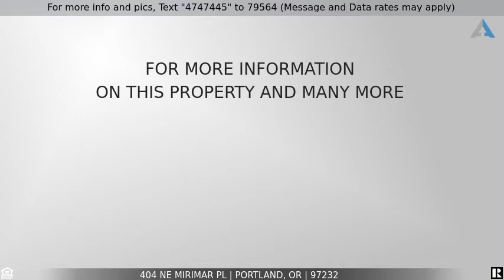Priced at $1,250,000 - 404 NE MIRIMAR PL, Portland, OR 97232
One-level living in this unique, completely remodeled 1923 home.

One-level living in this unique, completely remodeled 1923 Mediterranean on a large corner lot in the heart of Laurelhurst. New roof, electrical, plumbing, windows and more. Large gourmet kitchen with Subzero and Wolf appliances and quartzite countertops is perfect for entertaining. Whole house audio. Newly landscaped with stone raised beds and smart irrigation system. Private back yard with kitchen garden. Rare two-car street-level attached garage. A must see! .